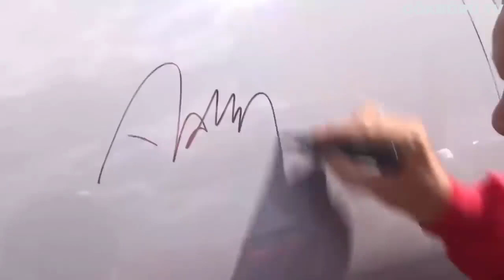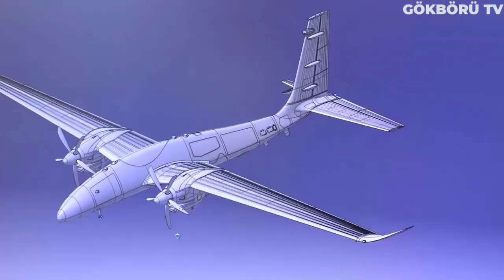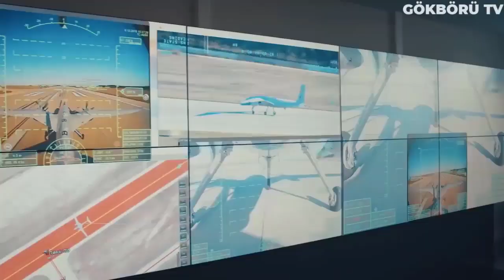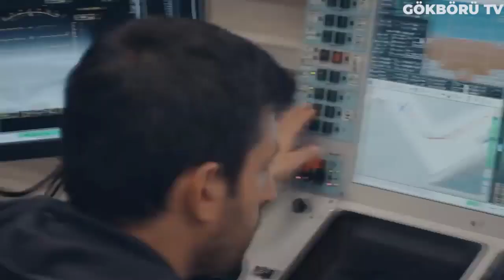AKINCI ARTIK BOMBALAMAYA HAZIR ! TAM 1 TONLUK GÖVDE GÖSTERİSİ TÜM DÜNYAYI SALLADI ! YUNAN FİRARDA !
Bayraktar TB2, 10 ülkeden fazla ihracat sözleşmesi imzaladı. Türkiye hariç 4 ülkede uçuyor. Biz zaman zaman talepleri yetiştirmekte zorlanıyoruz. AKINCI tabii ki çok daha stratejik platform olduğundan biz ilk tasarlamaya başladığımızda ve projenin ilerleyen safhalarında çok daha fazla ilgi gördü. Öncelikle kendi üretimimizi tamamlayıp, uçağı kalifiye edip, seri üretime hazır hale getirerek o talepleri değerlendireceğimizi söylemiştik. AKINCI'ya da ciddi bir talep var. Tahminim çok daha fazlası olacaktır. Daha üst sınıfta ve çok az bulunan bir hava aracı."

BURADA DİKKAT ÇEKMEK İSTEDİĞİM NOKTA,BAYKAR MAKİNE'NİN SÜREKLİ KENDİNE GELİŞTİREREK ÜRETTİĞİ SİSTEMLERİ BİR TIK İLERİ TAŞIMASI ! HER YENİ BİR ÜRÜN ASLINDA BİR SONRAKİ DAHA GELİŞMİŞ ÜRÜNÜN HABERCİSİ

NASIL BU YOLA BAYKAR MAKİNA, MİNİ İNSANSIZ HAVA ARACIYLA BAŞLAYIP GİDEREK İNSANSIZ HAVA ARAÇLARINI GELİŞTİRDİYSE YOLUNA BU ŞEKİLDE DEVAM EDİYOR ! AYNI YENİ NESİL TELEFON ÇIKARTMAK GİBİ AMA TABİ Kİ DAHA ZORU. İÇİNDE YÜZLERCE YAZILIM VAR BU SİSTEMLERİN FAKAT TABİ Kİ  HER YENİ SİSTEMDE BU YAZILIMLAR TEKRARDAN YAZILMIYOR SELÇUK BAYRAKTAR BUNUNLA ALAKALI SÖYLE KONUŞMUŞTU:

TB3'ün ilk uçuşunu 2022'de yapmak istediklerini bildiren Bayraktar, "Aslında gövdesini tasarlıyoruz. Uçuş bilgisayarları TB2'den aktarılacak. Yazılım adapte edilecek. AKINCI'dan da bazı sistemler aktarılacak. Nispeten bizim için gövdeyi geliştirip kalifiye etmek olacak.

AKINCININ ÖNEMLİ OLMA SEBEPLERİNDEN BİR TANESİ ÇOK GELİŞMİŞ BİR SİSTEM OLMASININ YANI SIRA İNSANSIZ SAVAŞ UÇAĞINA GEÇİŞTEKİ DEĞERLİ BİR DURAK OLUCAK.

GELELİM AKINCI TİHA TÜRKİYE'YE NE GİBİ ÖZELLİKLER KAZANDIRACAK SORUSUNA

VİDEONUN BAŞINDA BAHSETTİGİM GİBİ AKINCI TİHA,BİZİ DÜNYADA BU TEKNOLOJİYİ ÜRETEBİLEN 3 ÜLKEYE SOKMUŞTU

ÖNCELİKLE AKINCI TİHA İKİ TURBOPROB MOTORA VE 1.5 TON YÜK TAŞIMA KAPASİTESİNE SAHİP BAYRAKTAR TB2'DE 150 KİLOGRAM YANİ TAM TAMINA 10 KAT DAHA FAZLA YÜK TAŞIYABİLİYOR ! BU DEVASA TAARUZİ İNSANSIZ HAVA ARACI TAM TAMINA 6 TON AĞIRLIĞA SAHİP. !  AYRICA HAVA HAVA MUHAREBESİ YAPABİLİYOR VE 24 SAAT HAVADA KALABİLİYOR